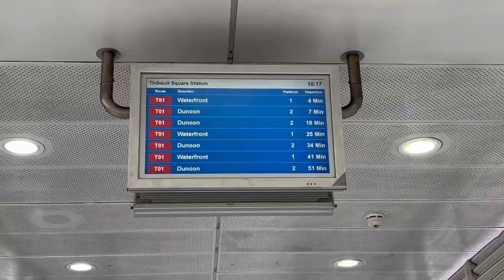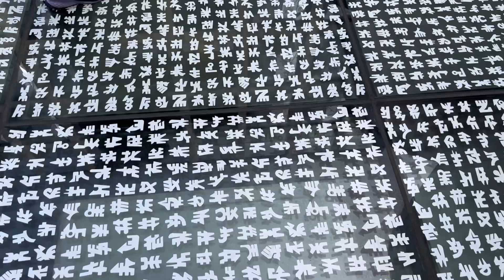In my 20’s diaries: Museum date, shopping, lunch date, cooking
Hi there, thank you for tuning in💗 I hope you enjoy this video as much as I enjoyed making it 💗✨

music